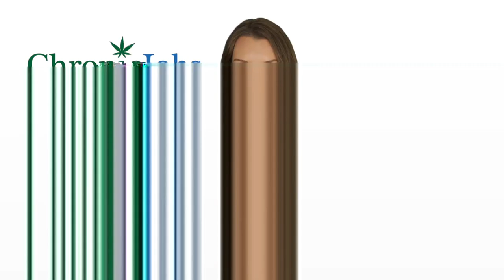Hyattsville Marijuana Jobs